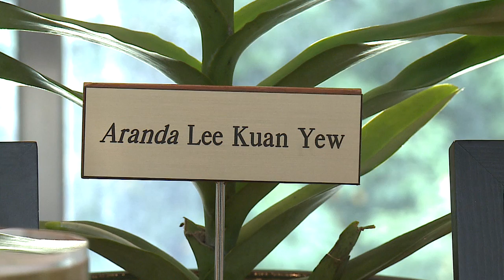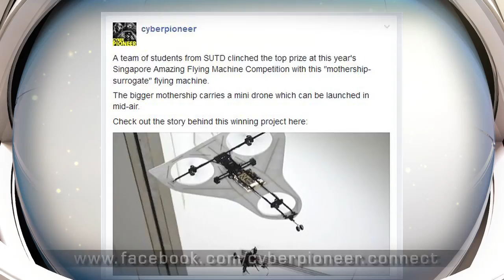Defence News in a Nutshell (DNN) - 7 April 2016 Edition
In the 50th edition of Defence News in a Nutshell (DNN), we cover the Artillery Shell Presentation Ceremony and the Remembrance and Reflection session to commemorate the first anniversary of Mr Lee Kuan Yew's passing, the Singapore-Australia Joint Ministerial Committee Meeting, Exercise Cope Tiger 2016, and the Chief of Air Force Change of Command Parade.

Check out all these and more in under 5 minutes!